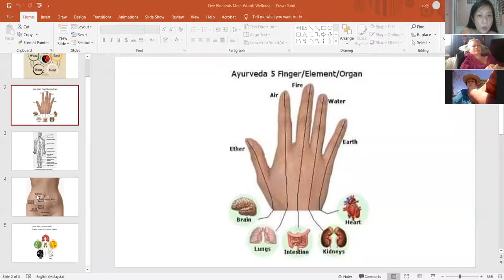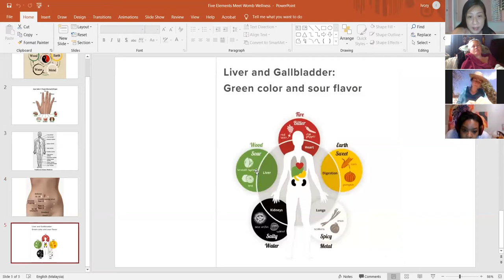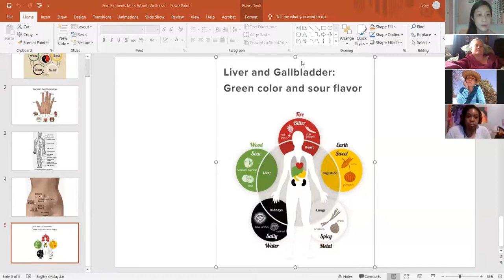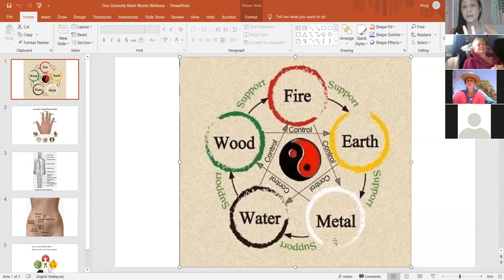When 5 Elements meet Womb Wellness with Sean Ching Cheang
In this episode, Sean shares about the 5 elements both from and Ayurvedic perspective and a Taoist Chinese Medicine perspective and how working with these elements and self acupressure can support our womb wellness.